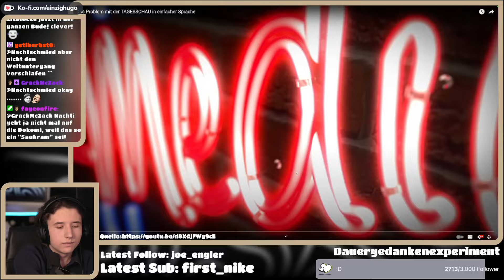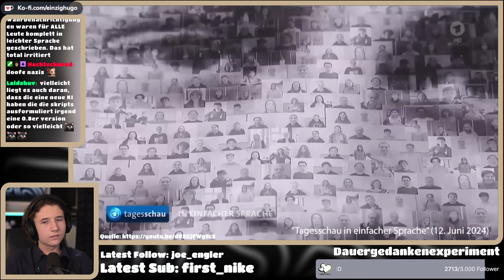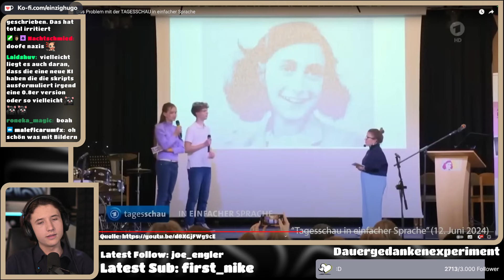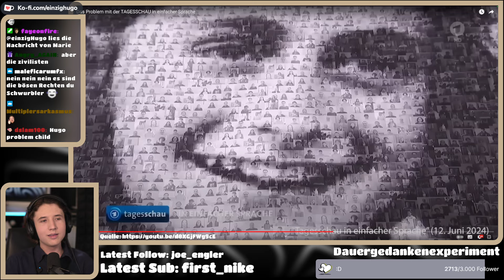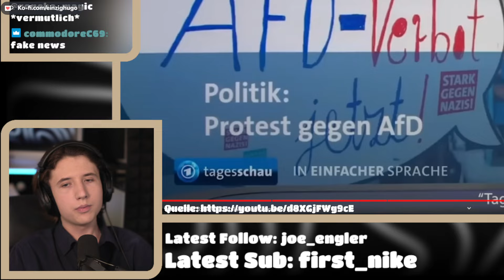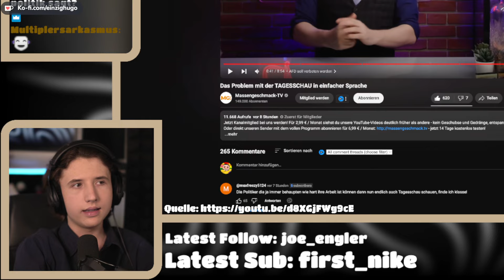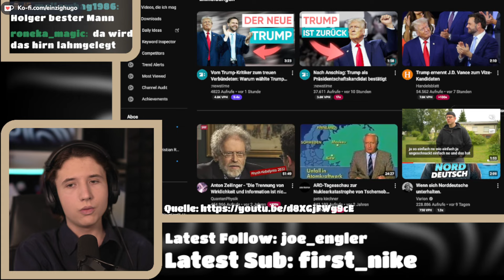Das PROBLEM an TAGESSCHAU in einfacher Sprache!